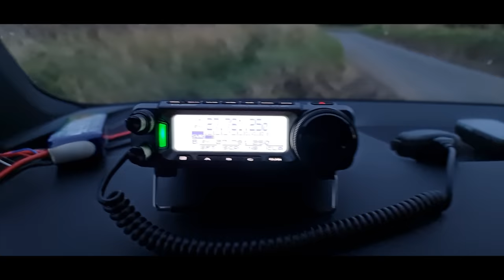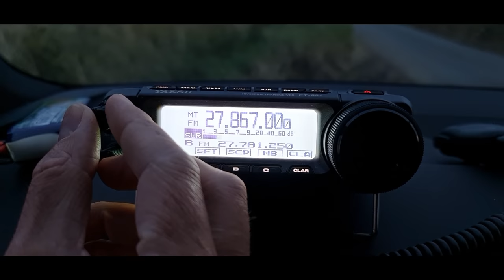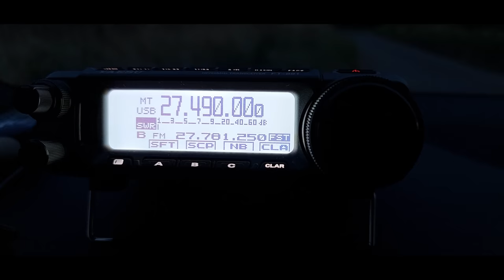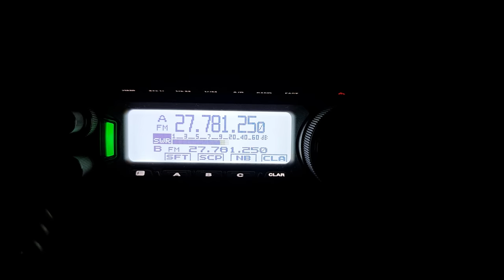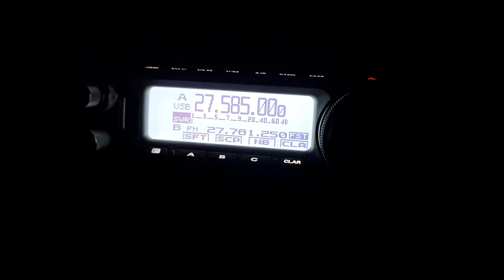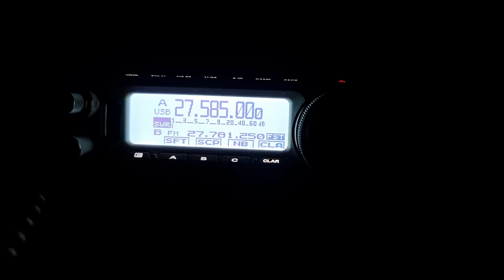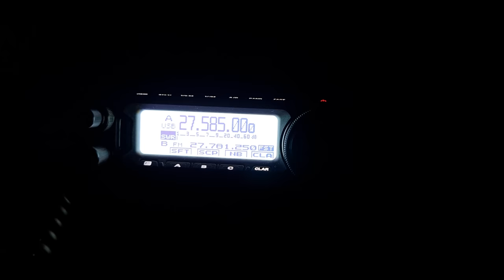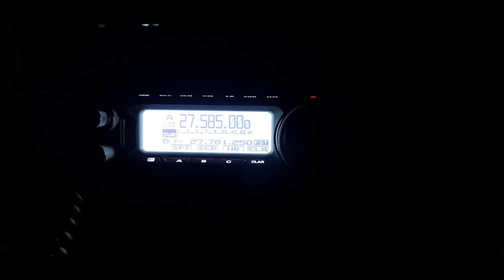I TRIED CB RADIO FOR THE FIRST TIME IN 30 YEARS AND THIS HAPPENED!!!